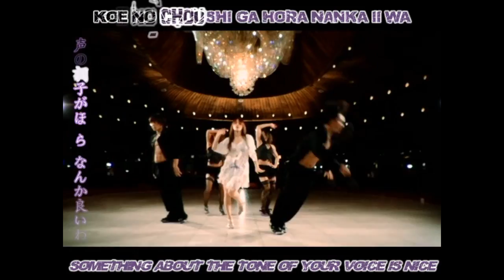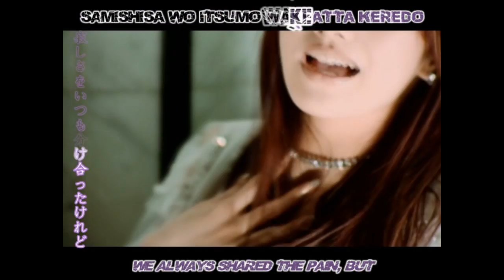[Lina] Glass no Pumps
So here is a solo song by Lina from L²

Doesn't she sound sexy? ;)

hehe, Lina you did so well on this :) your voice suits this type of song =D

Audio mixing: Lina
Pv mixing: Nami-chan